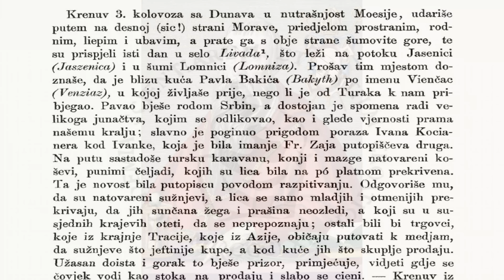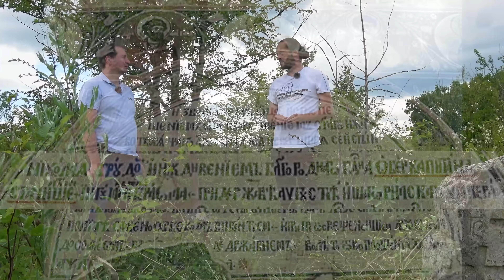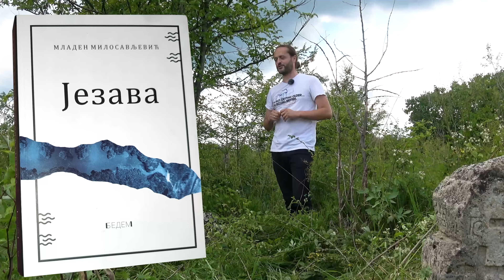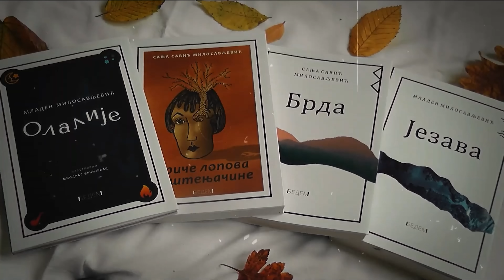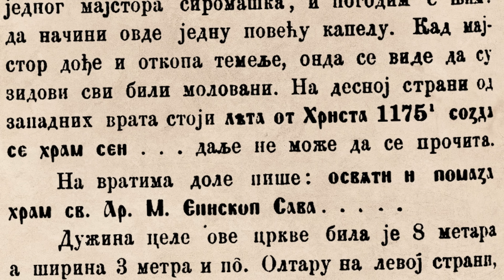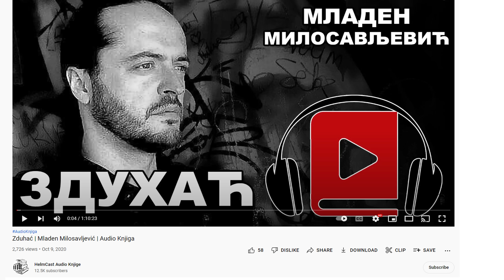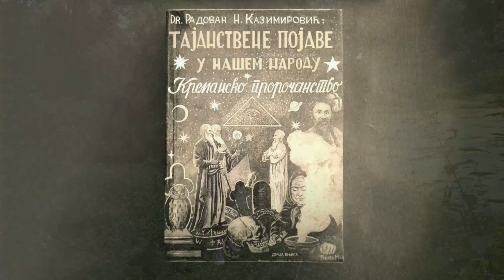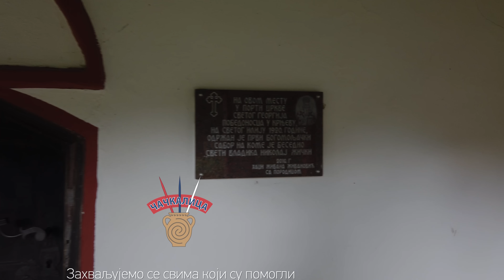Jezava, dva kraja i dva početka (Mladen Milosavljević)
Језава је убијена река, била је рукавац велике Мораве али је добрим делом затрпана. У овој емисији наш домаћин је Младен Милосављевић, писац и етнолог, који нас је провео кроз део прича о Језави, од историје до натприродних појава и легенди овог краја.